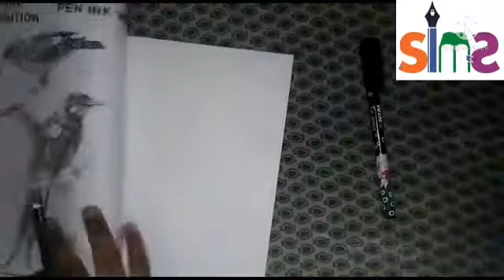Penart painting part 2 /by Swati Sharma mam